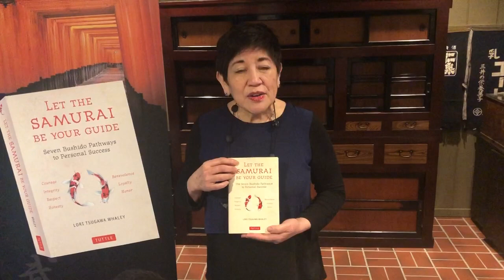Lori Tsugawa Whaley, TalkShopLive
Join me on Thursday, May 28 at 7 pm EST/4 pm PST for Talk Shop Live, Tuttle Publishing